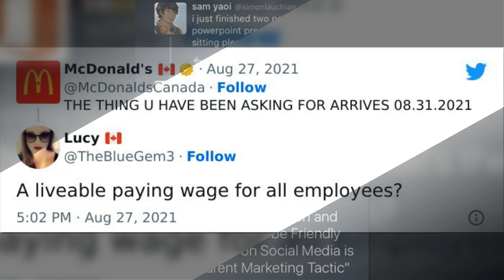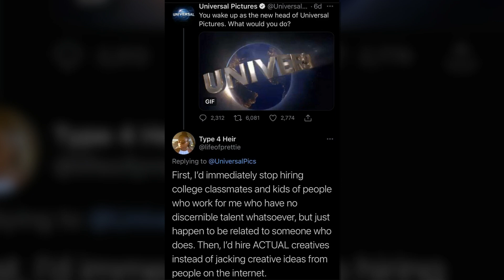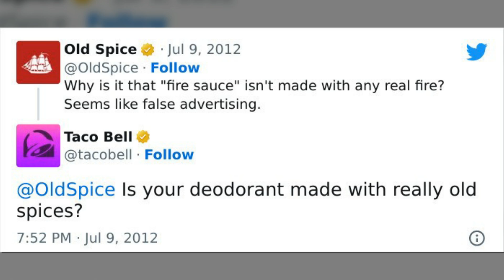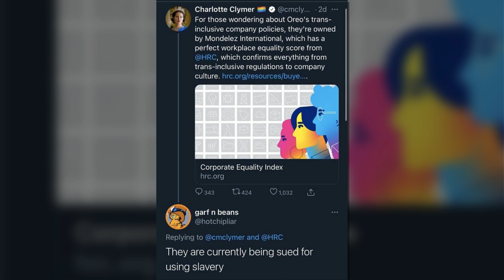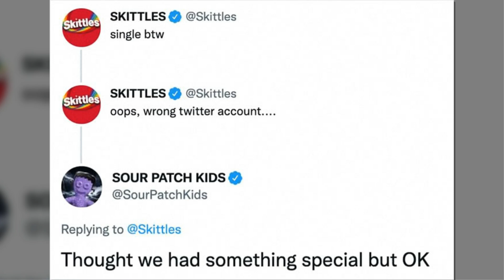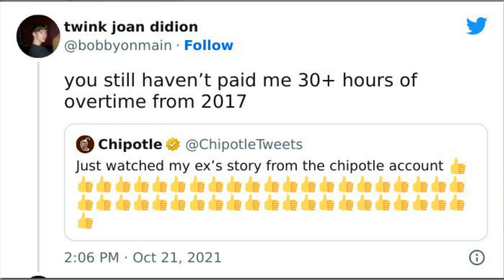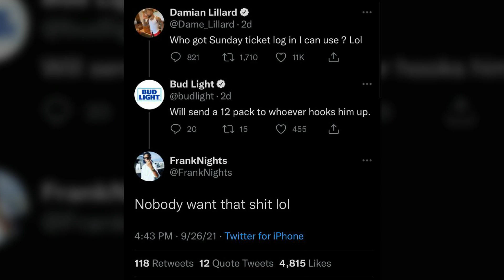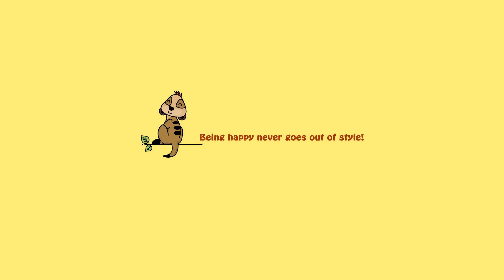Times Companies Got Roasted With Such Witty Comebacks On Social Media